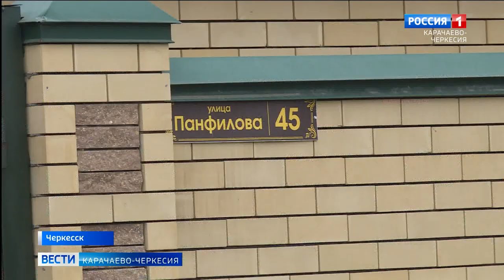Насколько долго прослужат отремонтированные дороги Черкесска?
В региональной столице, для обеспечения безопасного передвижения по улицам города установлено дополнительное освещение, пешеходные ограждения, заменены несколько светофорных объектов, отремонтированы тротуары. Кроме того, на 28 участках дорог, общей протяженностью более 13 километров уложено новое асфальтовое покрытие